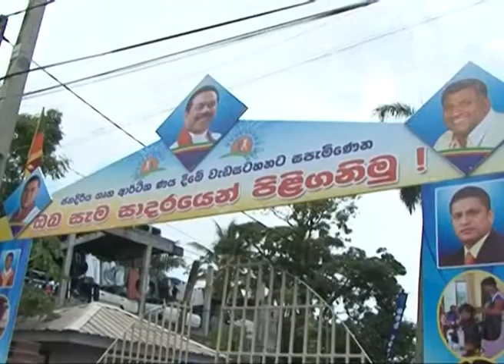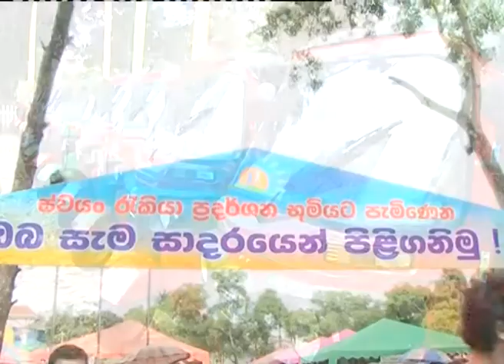Janadiriya loan project